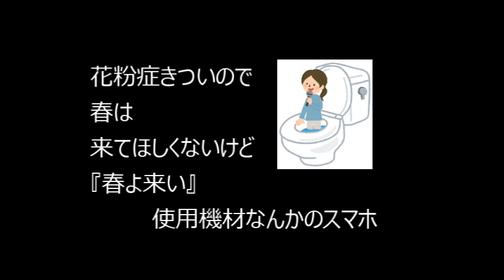春よ来い/松任谷由実【トイレで自粛カラオケ】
というのがあるらしい。
【アマゾンあそしえいと】
モンスターエナジー（１日１本くらいにしといた方が良い）
サントリー天然水
リステリン（紫）
トイレが間に合いそうになかったので、イラスト屋にトイレ借りました。